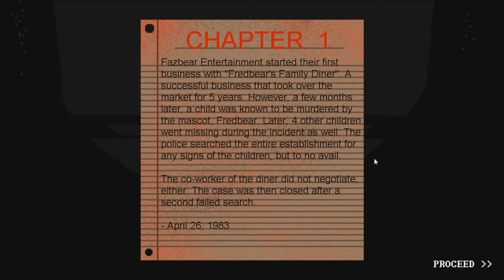The Freddy Files (Five Nights at Freddy's Fan Game) | Sr.Bromista